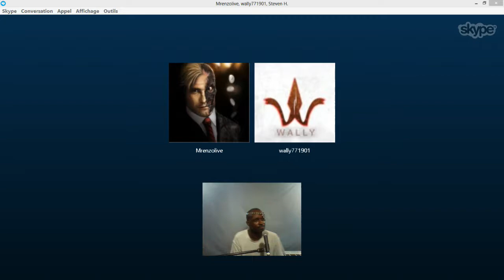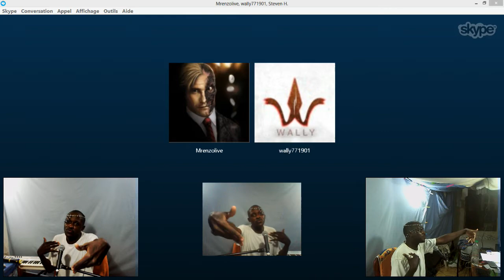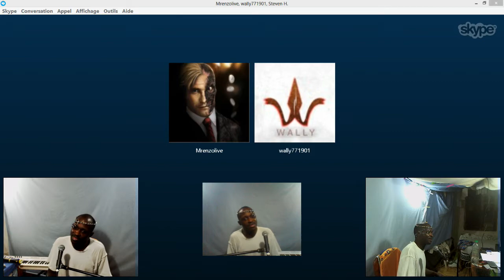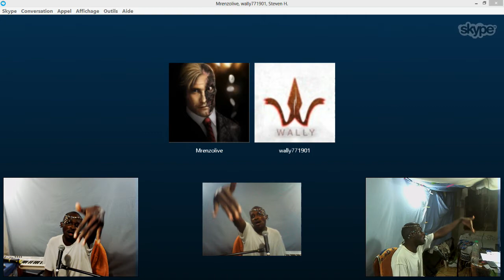CONCERT la Petite Sirène FGH01